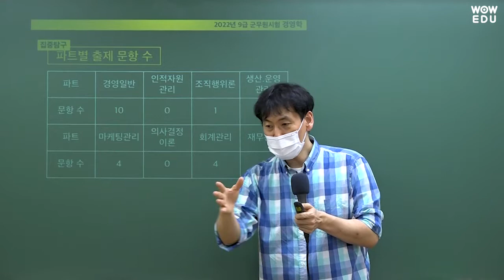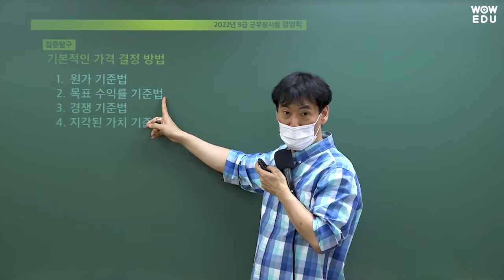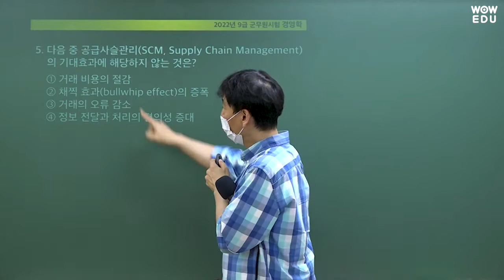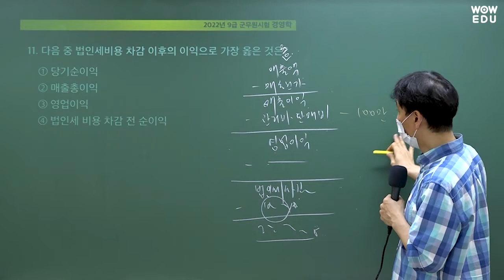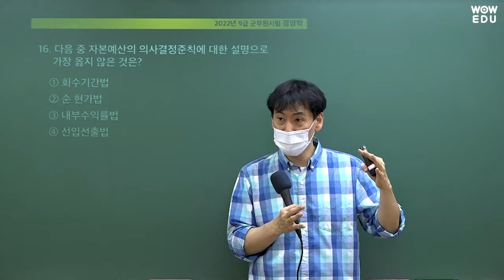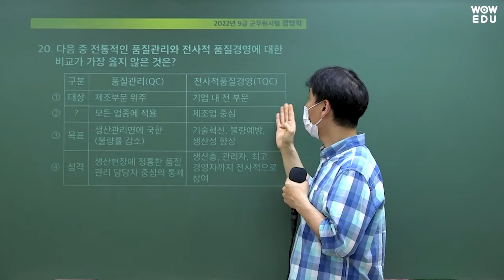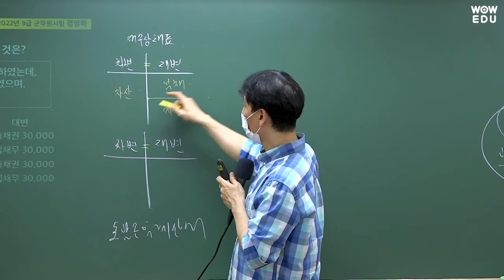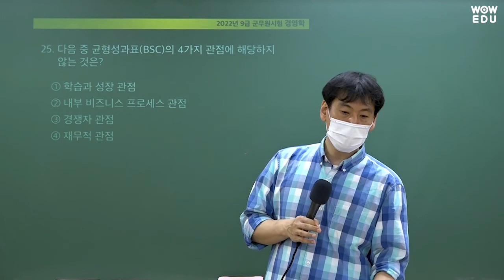[2022.7.16] 9급 군무원 군수직 경영학 기출문제 해설강의 | 와우에듀 군무원 경영학 전임 이현재 교수님 | 이해를 바탕으로 한 암기 효율 극대화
2022년 9급 군무원 군수직 경영학 시험 기출문제에 대한
이현재 교수님의 총평 및 해설 강의입니다.
군무원 시험에 응시하신 모든 분들 모두 고생 많으셨습니다.
여러분들의 군무원 합격을 항상 응원합니다 : )